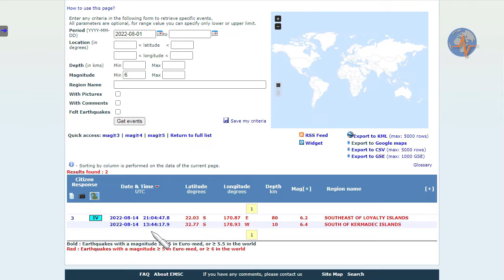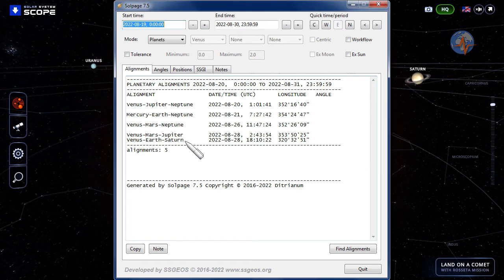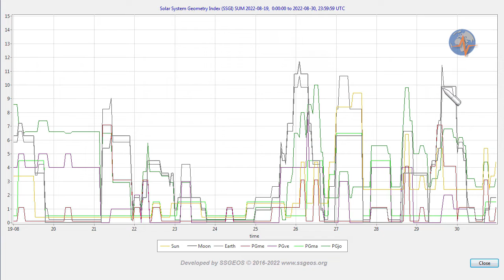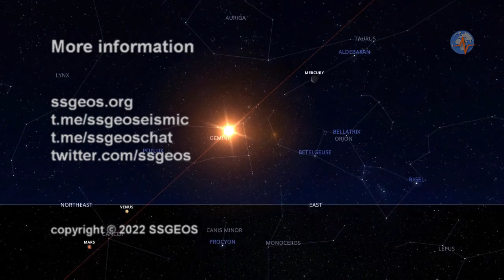Earthquake Forecast 20-31 Aug 2022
Due to critical planetary geometry on 20-21 August there is a higher probability of strong to major seismic activity, most likely 22-24 August.

A convergence of critical planetary geometry from 26 to 28 August may cause major seismic activity, especially from 29 to 31 August.